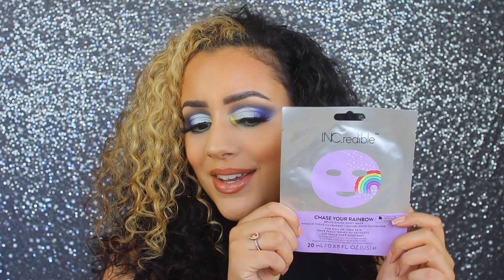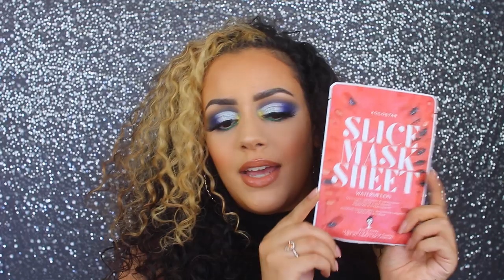WINACTIE SEPTEMBER 2019 !!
De stappen die je MOET volgen om te winnen:
2. Like deze video
3. Comment onder deze video waarom jij mijn video's bekijkt.

Ik maak de winnaar op woensdag 11-09 bekend in de reacties onder deze video. Mijn volgers wonende in België mogen ook deelnemen!

SARAH

Volg mij ook op mijn social media accounts:
Instagram: Sarah Marikh & Sarah Marikh Cosmetics